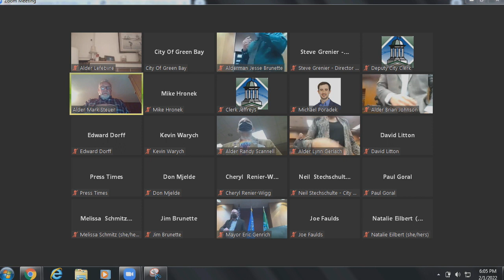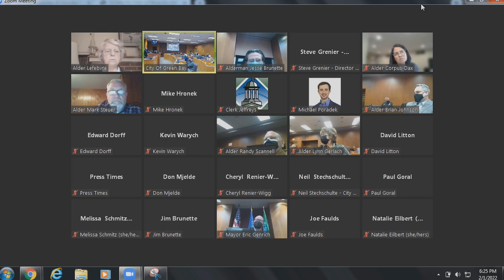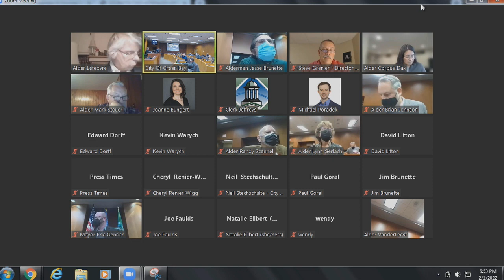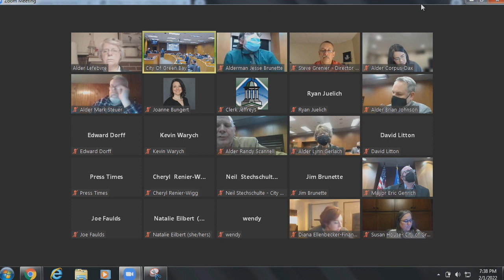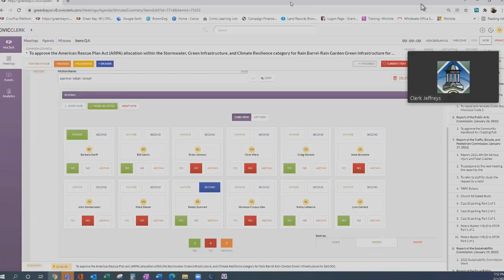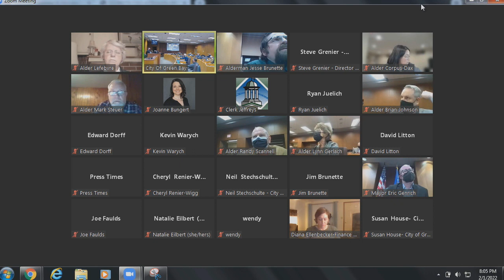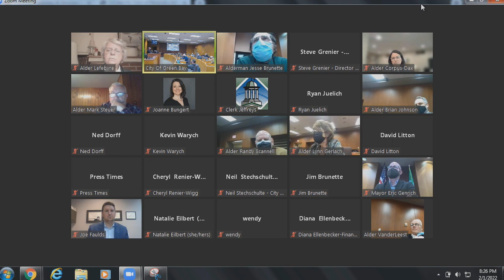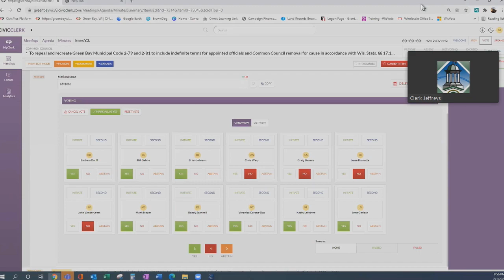Common Council 2-1-2022